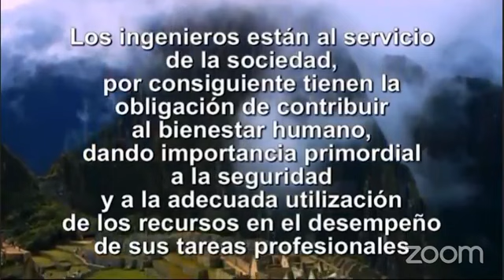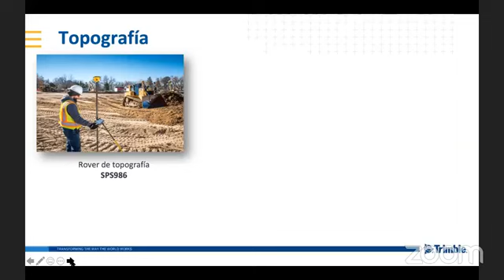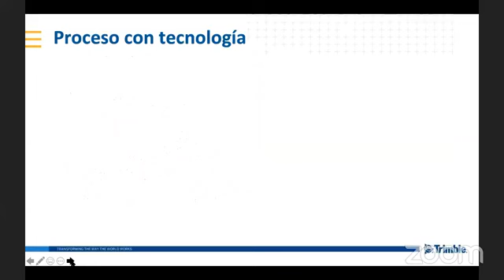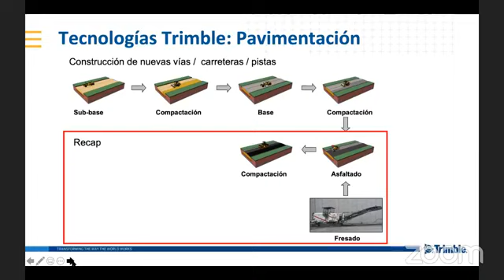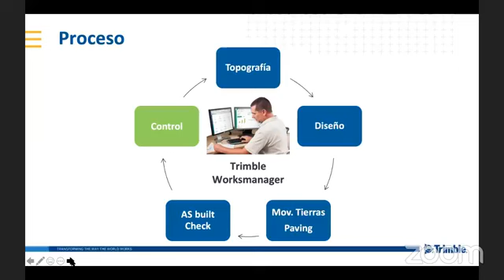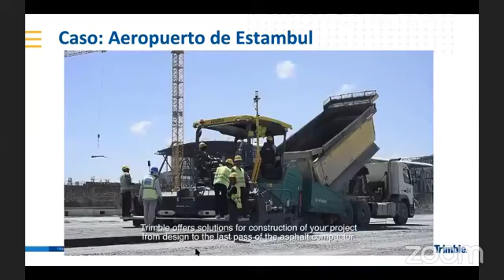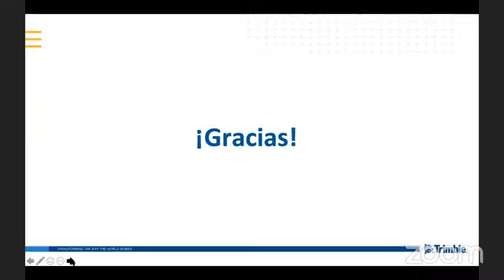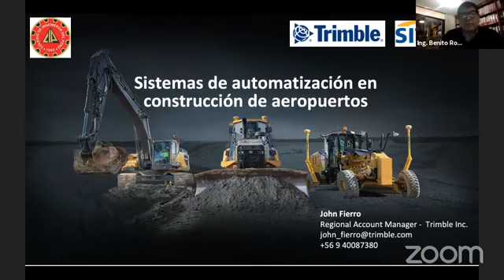Sistemas de Automatización en Construcción de Aeropuertos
Webinar:
Expositor:
Ing. John Fierro Sanhueza
Organiza:
Capítulo de Ingeniería Civil